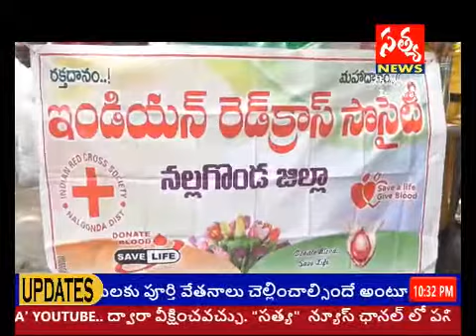రెడ్ క్రాస్ యూత్ ఆధ్వర్యంలో.మున్సిపల్ పారిశుద్ధ్య కార్మికులకు ఎనర్జి డ్రింక్ పంపిణీ/SATYA NEWS